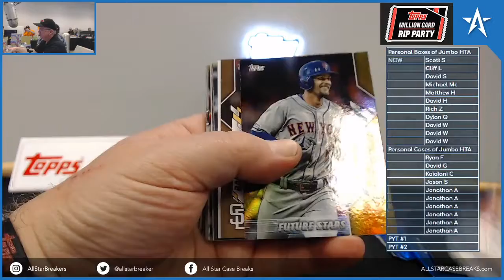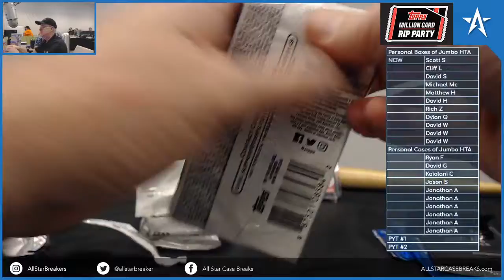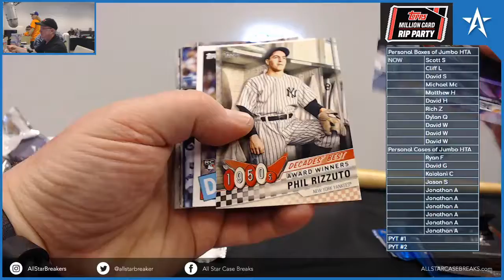Rich Z - Personal Box 2020 Topps Series 1 - Topps Million Card Rip Party